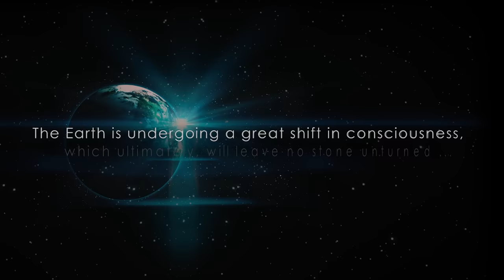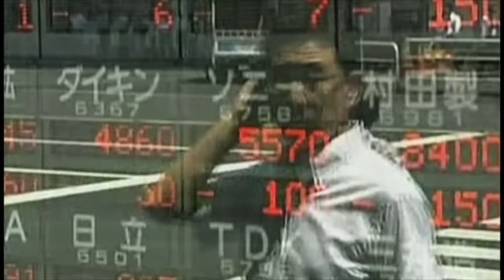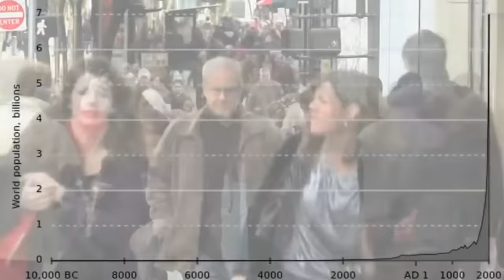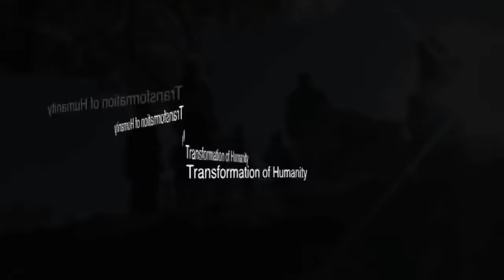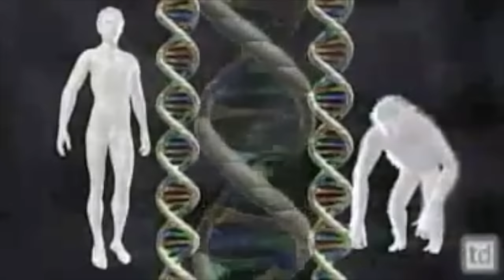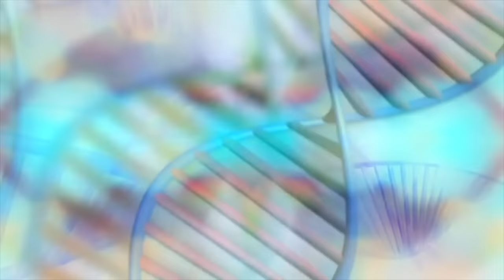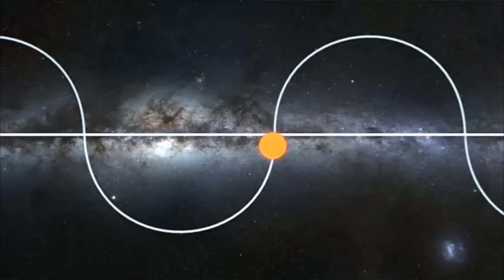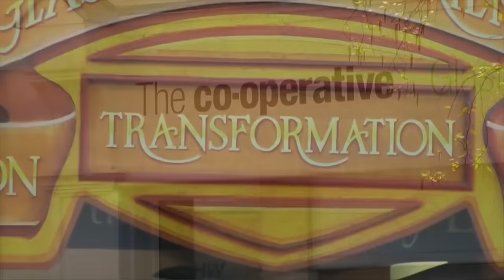PARADIGM SHIFT: the 5D Shift documentary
What's truly happening in the Earth's 5D Shift into the 5th Dimension (and 6th/7th) and why is it necessary? Exploring why and how to expand into 5D consciousness. With International Spiritual Facilitator "Open".

- a not for profit organisation serving humanity and the planet.